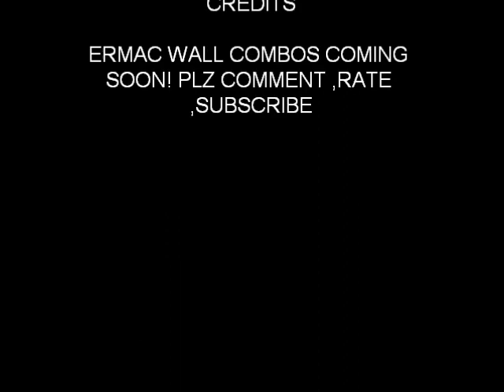MK9 ERMAC COMBOS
UPDATE:HIS COMBOS HAVE BENN PATCHED NOW THE GRAVITY DOSENT COMBO SO DAMAGE IS DROPPED ABOUT 10% PER COMBO

QUICK ERMAC COMBOS ,ERMAC WALL COMBOS COMING SOON! YOU CAN ENHANCE THE SLAM TO DO EXTRA DAMAGE!I I DIDN'T BECAUSE IT WOULD OF BEEN TOO MUCH WORK/HARDER.